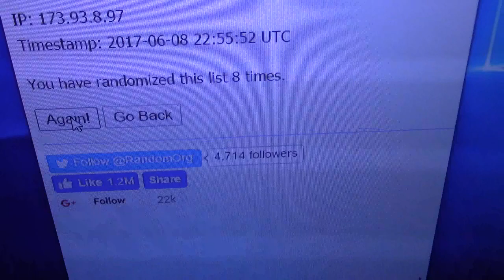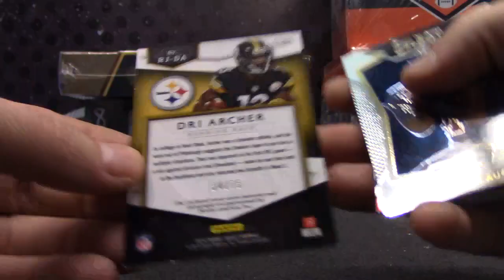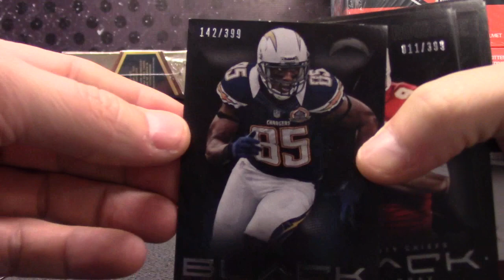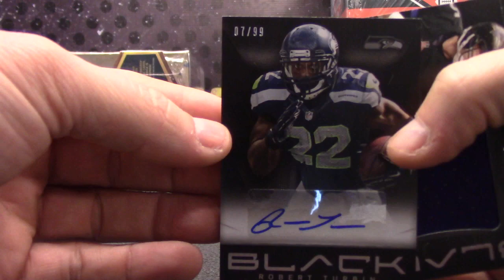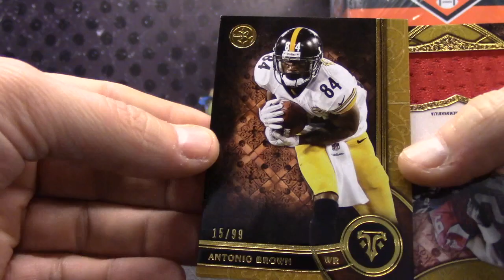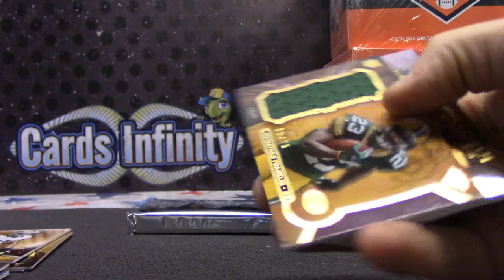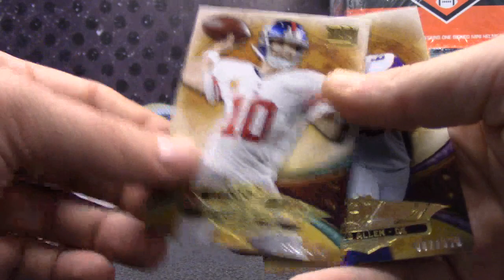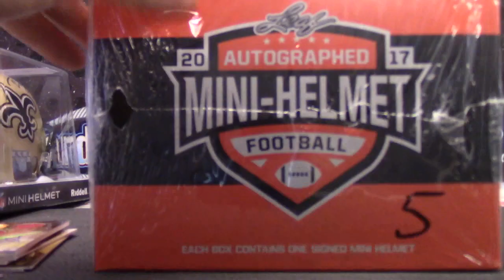2017 Mini Helmet, 2015 TTT, 2013 TTT, BLACK & 14 Select NFL 6 Box Serial s GB